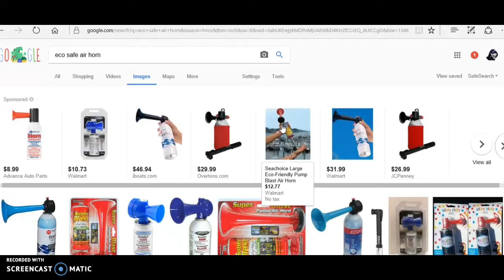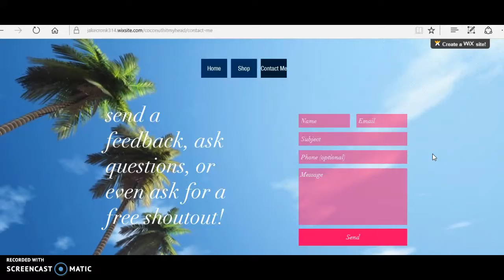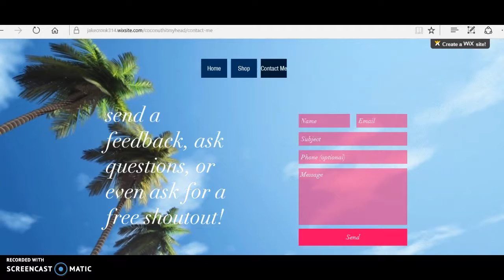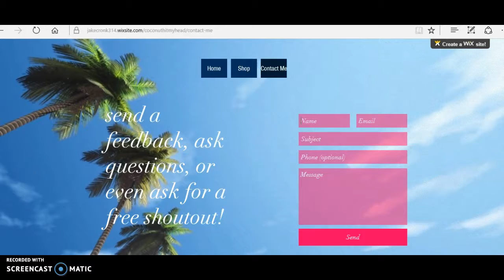AIR HORN GIVEAWAY!!!!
to enter givaway, subscribe to my channel (i will check), go to my website, contact me from website, guess a number and include while contacting me from website, whoever guesses the number wins! my